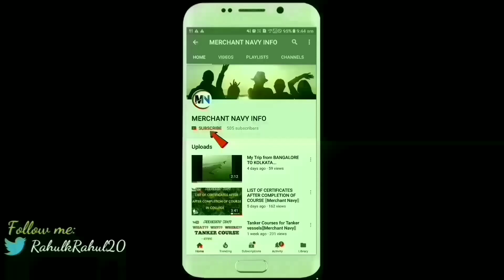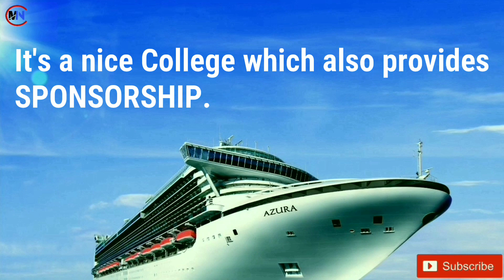Tolani Maritime Institute||Admission Process||TMISAT||Syllabus||TMI fee structure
In this video you will get all the information about TOLANI MERITIME INSTITUTE.